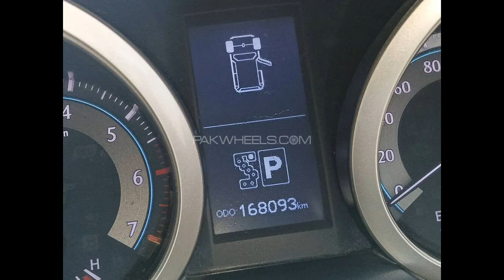Toyota Prado TX 2 7 2011 || FOR SELL || PRICE FOR PKR 1.25 crore || @ayazvlogspakistan6206 video **